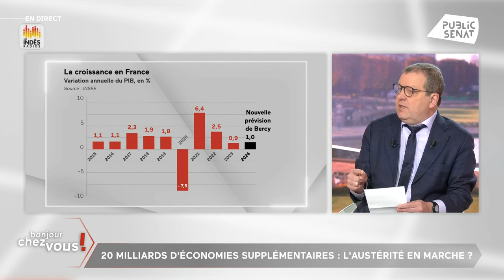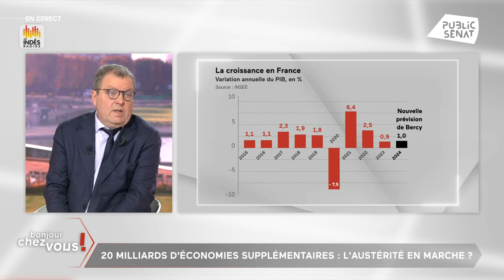20 milliards d'économies : le gouvernement "s'attaque à la démocratie sociale"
Pascal Savoldelli, sénateur (Communiste) du Val-de-Marne et vice-président de la commission des finances, était l'invité de la matinale ce vendredi 8 mars. Il a réagi au tour de vis budgétaire de 20 milliards d'euros annoncé par Bruno Le Maire pour 2025, en accusant le gouvernement de "s'attaquer à la démocratie sociale".